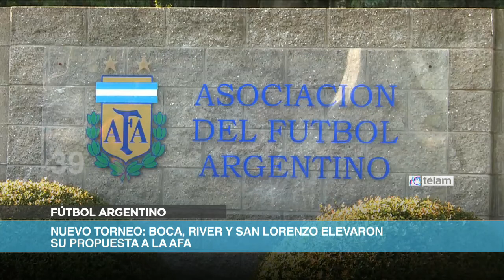Noticias en 60 Segundos